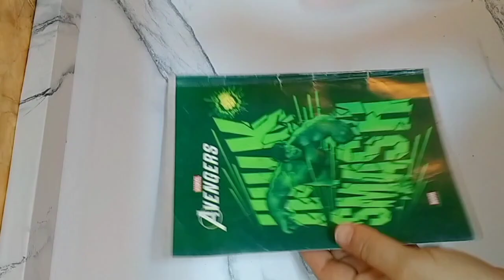افكار وحيل خارج الصندوق تيك توك ترند سريعه ومفيده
افكار وحيل خارج الصندوق تيك توك ترند سريعه
بحبكم في الله احلى اخوات